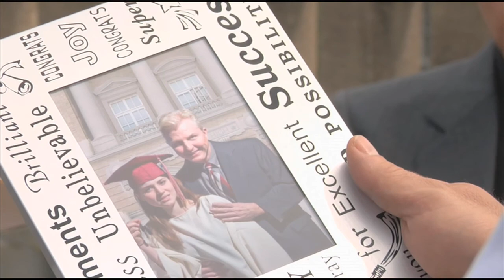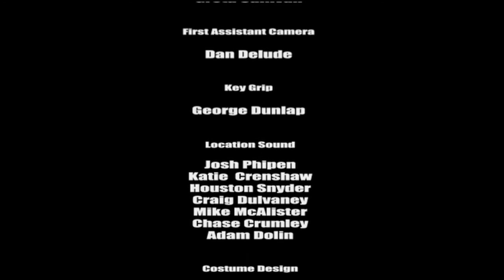The Fakers short film (Comedy)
Comedy short film  The Fakers directed by Evan Watkins